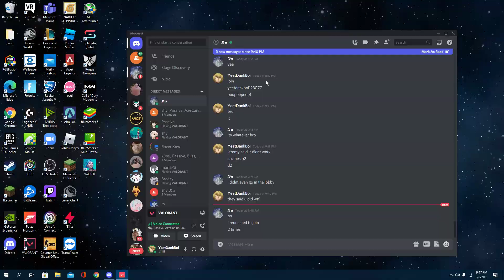Desktop | Shot with GeForce